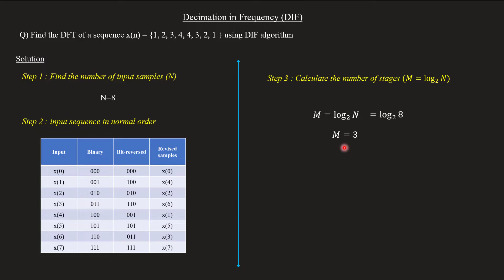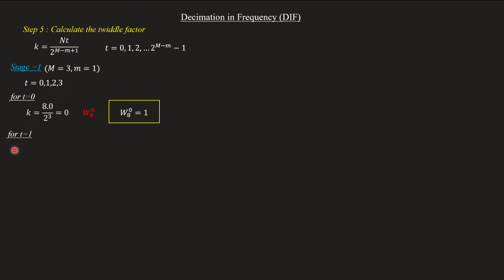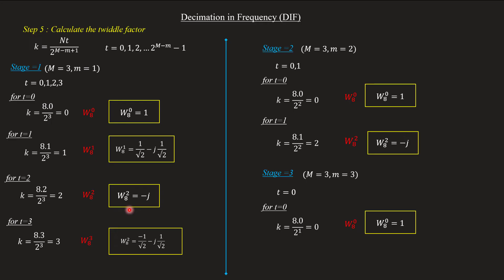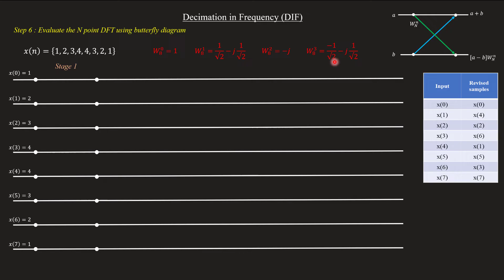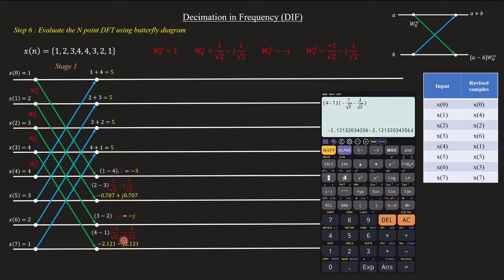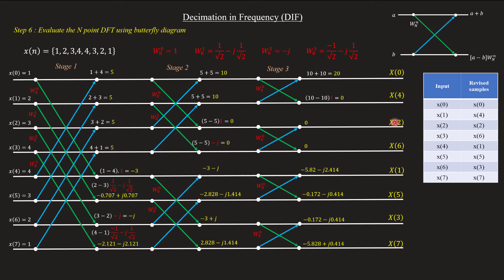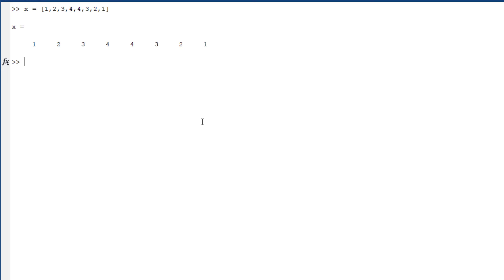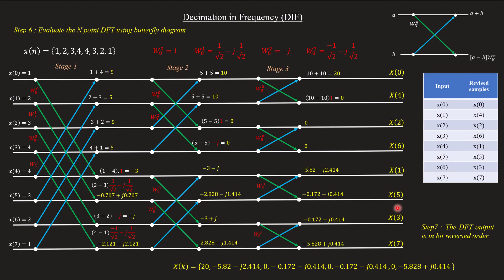Decimation in frequency (DIF) - Problem 8-point | step by step solution | DSP Module 2 | Lecture 22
Topic covered
Decimation in Frequency (DIF) - Solved Problem